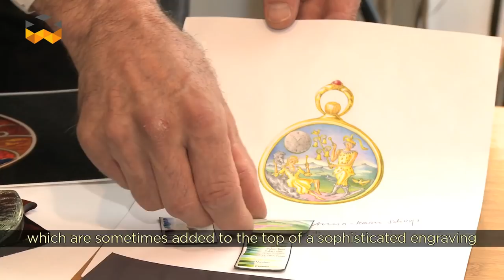Inside A Métiers d’Art Workshop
Dominique and Olivier Vaucher have the rare ability to integrate art into watches using many different, highly specialized techniques. Called metiers d’art, they comprise decorating dials, cases, and even hands using engraving, enameling, micro sculpture, and even micro painting. The couple’s workshop counts about 40 people and is recognized as one of few able to deliver the best-executed creations. With time, they have learned to adapt their know-how to the small surfaces that are watch dials. But they above all, they succeed in translating their artistic skills to this miniscule scale and adapting them to the technical constraints that exist in watchmaking. The Vauchers also worked on developing new processes using modern tools in order to establish new techniques and improve production. But in the end, what counts really is the emotion created – and that surpasses all technical prowess.